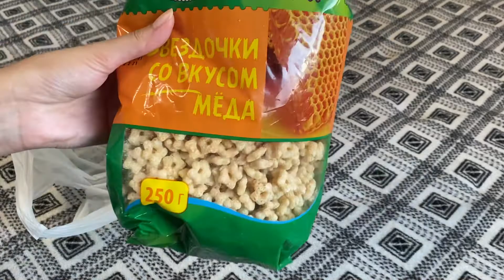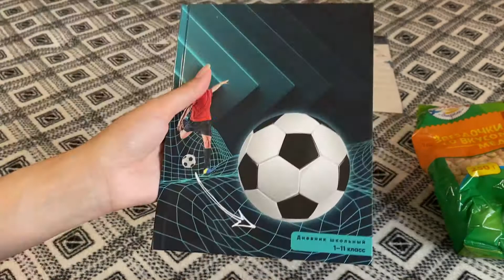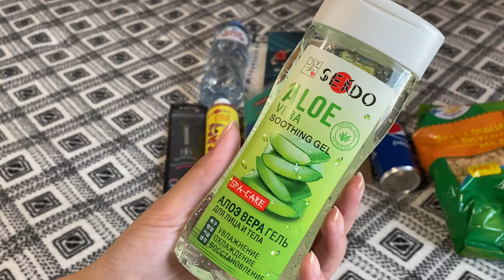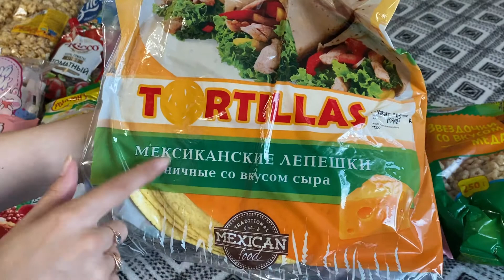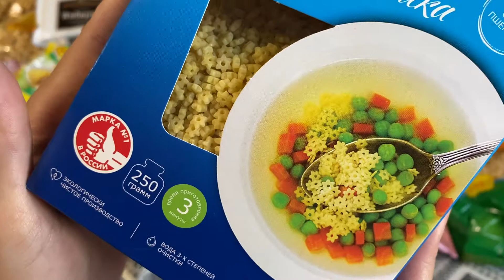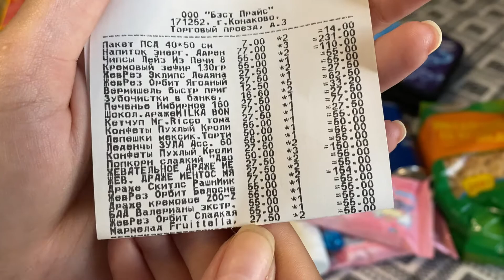Собираемся в отпуск 💚большая закупка ФИКС ПРАЙС/НОВИНКИ фикс прайс🛒покупки к школе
самая большая закупка) от порошка до вкусняшек)